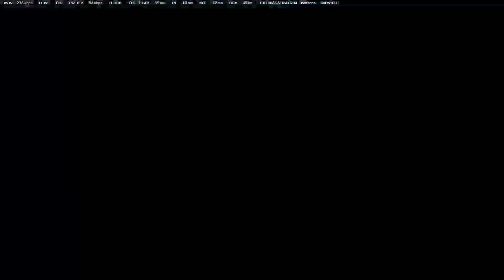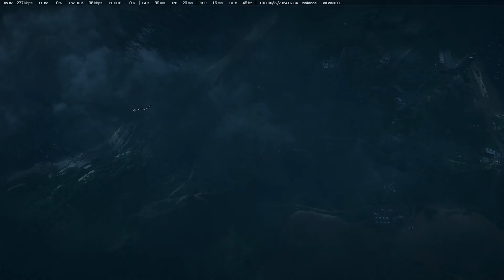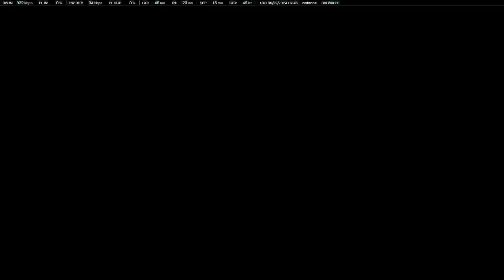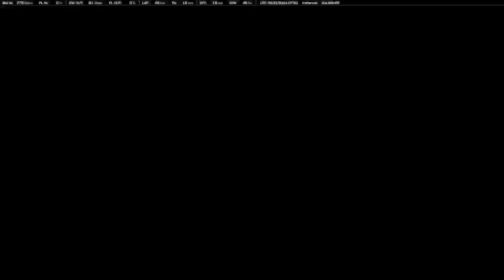Highlight: Playing Battlefield 2042